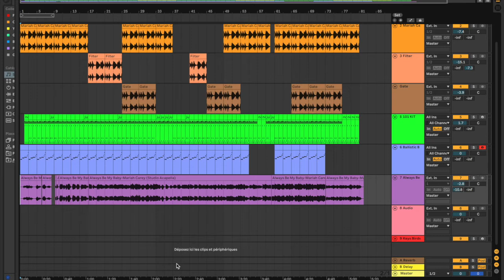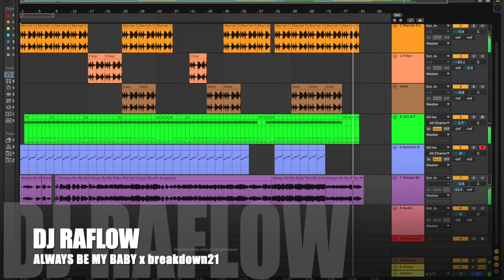Mariah Carey - Always be my baby (remix by dj raflow)